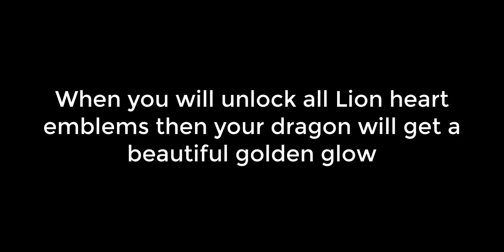KING OF AVALON: Beautiful golden glow on dragon after getting all lion heart emblems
Play KoA on your computer and manage farm accounts easily using Bluestack

Join In-game chat room: Best Games_Abbas